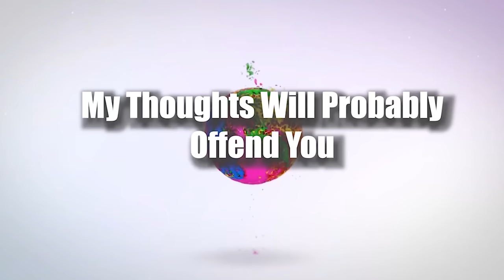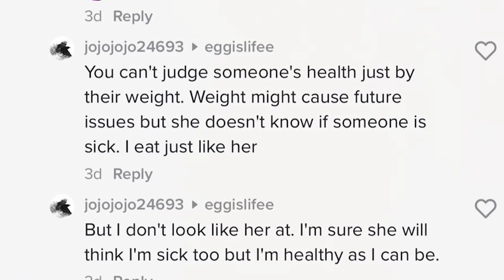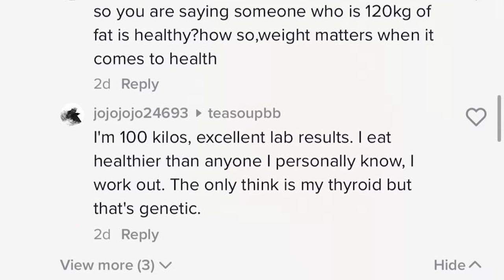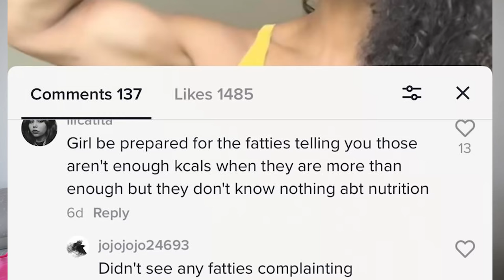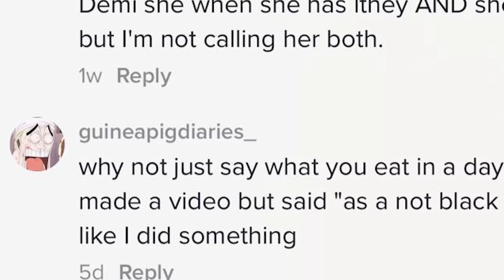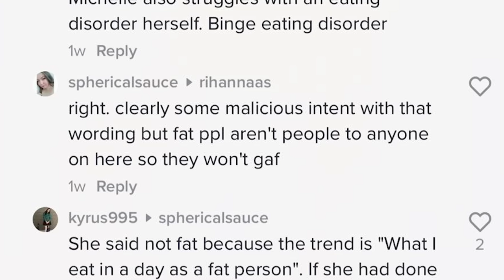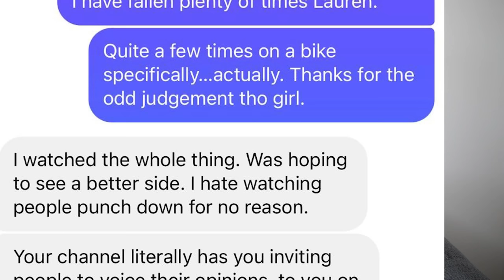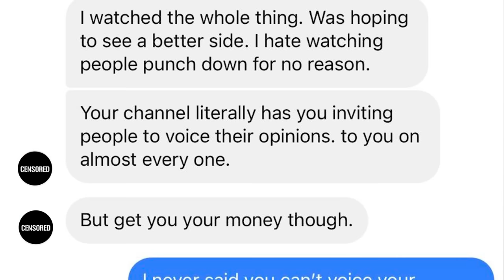I Called Myself NON Fat on Tiktok & Everyone got Mad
Today we are looking at tiktok comments, what I eat in a day videos as a fat person are very popular trend in 2022. Well I wanted to be trendy, quirky and cool like the women who do these videos on tiktok but unfortunately I am not fat. So I decided to make sure to label myself as a non fat but people of tiktok did not like it at all.